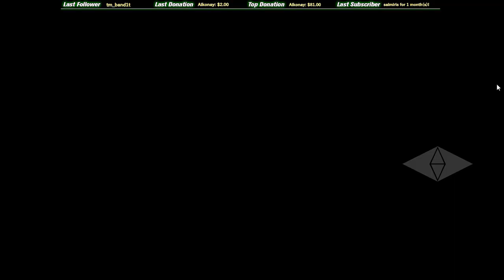MX Valley Knockout 21.04.2018 [GER]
Hey guys,
Late upload, sorry
This time I’ve been in Teamspeak with Lars.

What is the “MX Knockout” about?
Mode: Knockout
Game: Trackmania²
Envi: Stadium, Canyon, Valley, Lagoon, Multienvironment, Alpine
Date: Saturday at 11:30 and 21:30 CEST
Length: 45-90 minutes
Players: 20-50
Maps: known if you participate regularly, but most not trainable

On a map there is always 1 warmup round and 1 live round. In each live round the last placed driver(s) is/are eliminated. After the live round the map will be skipped and the same procedure continues on the following map. In the TimeAttack Knockout you got 1:40 minutes of time to set a good record on each map and need to avoid getting eliminated. The cup gets played until one player is remaining.

This cup rewards players, who learn tracks fast and play consistent. It is only about surviving; sometimes this requires also some luck. Additionally, in Multienvironment Knockouts it is an advantage to know all the environments. The winner will be the driver that remains as the last man standing.